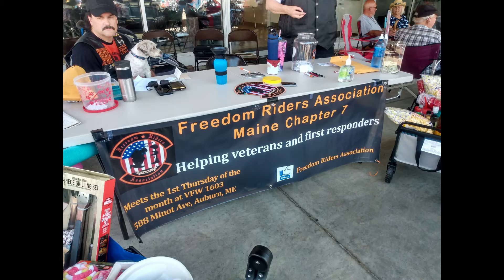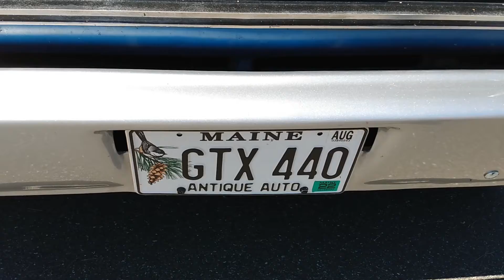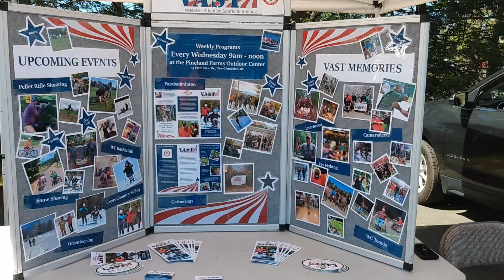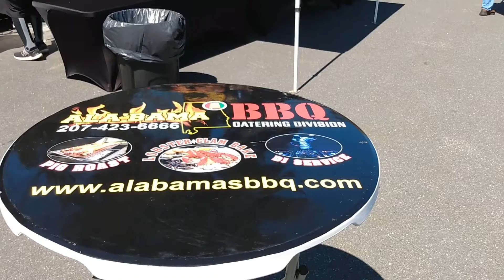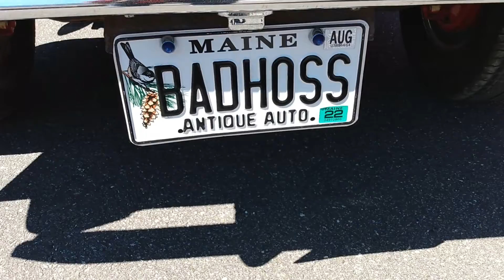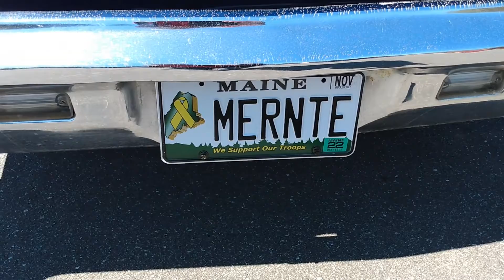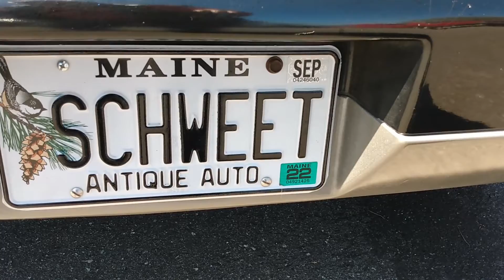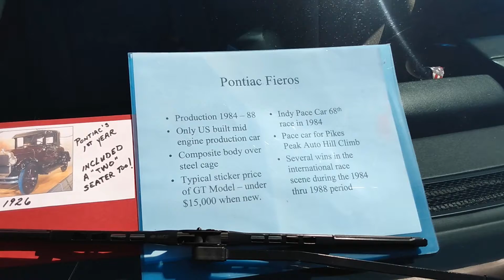Darling's Cruise-In Event to Benefit Maine Paws for Veterans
Darling's Brunswick Ford is excited to host the first-ever Darling's Cruise-In Event to Benefit Maine Paws for Veterans! Bring the family for a day of cars, live music, delicious food, and more fun!
All cars, trucks, & motorcycles are welcome! The Tyler Healy Band will be playing LIVE and food vendors will include Alabama BBQ and Blazin' Lion Jamaican Cuisine.